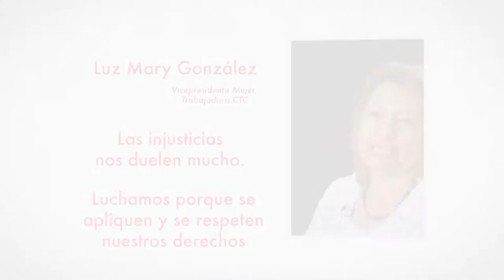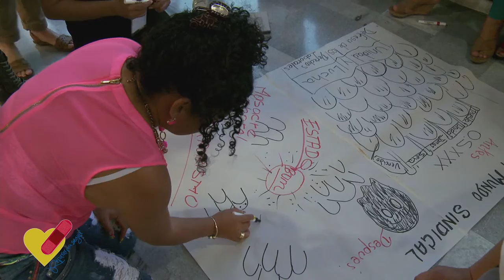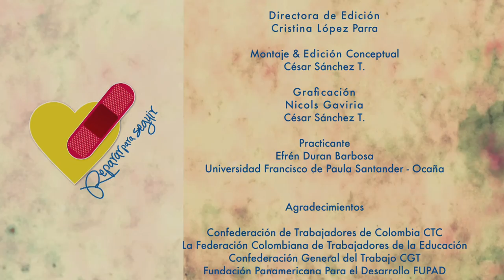Mujeres Sindicalistas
Reparar para seguir, segunda temporada, capítulo 25.